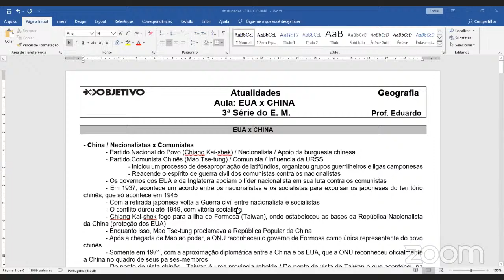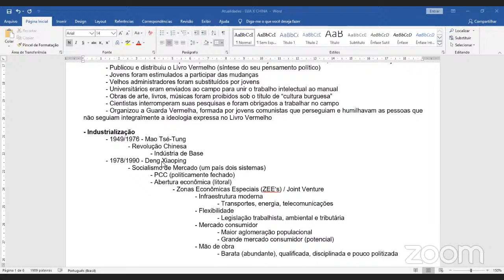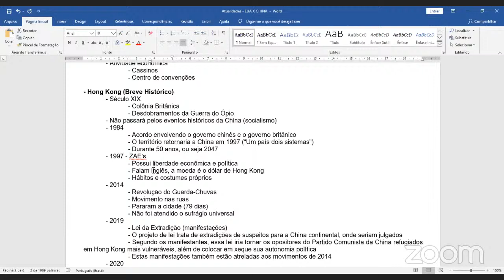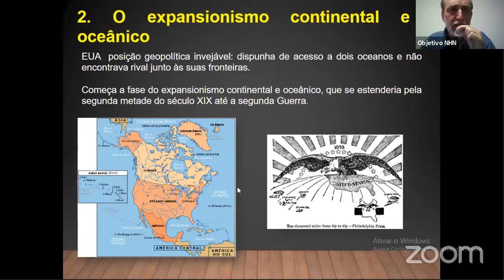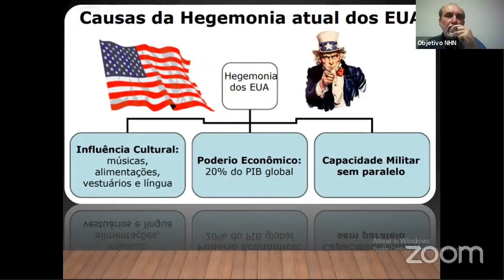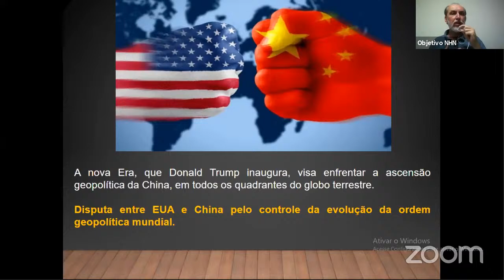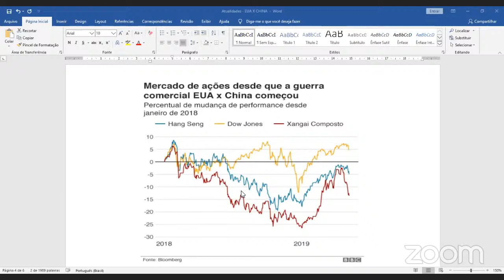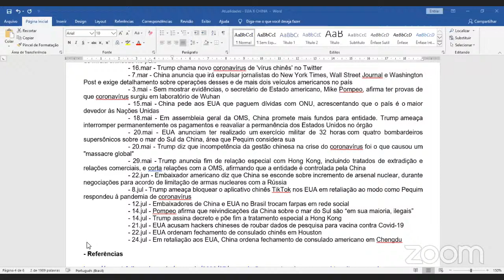29-07-2020 16:00 Enem e os vestibulares 2021 (EUA X CHINA)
Live com os professores Eduardo Ferracin e Cássio Murilo